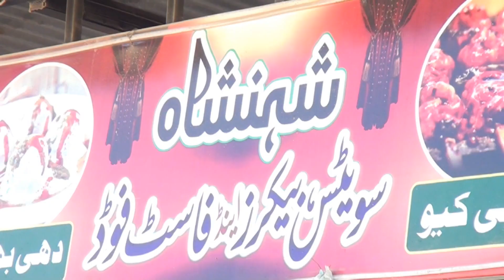Tanga Tyrian Ne Pichy Pichy Laiya female version live singer performance mela karsal 2022 star tv j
Tanga Tyrian Ne Pichy Pichy Laiya female version live singer performance mela karsal 2022 star tv jhang
If any Functions anyway If you want to beautify, then contact me with the star tv jhang  of jhang  My contact & whats up no 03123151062 shahzad ahmed     Enjoy & stay connected with us!
► PLEASE KEEP CHECKING CHANNEL FOR UPDATES AS WE WILL BE UPLOADING VIDEOS REGULARLY! Star tv jhang Thanks For Watcing .